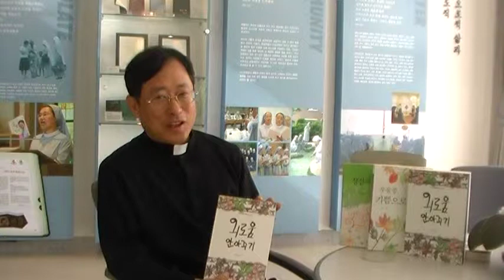외로움 안아주기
저자 문종원신부가 외로움이란? 어떻게 다루어야하나? 이 책을 통해 설명한다.